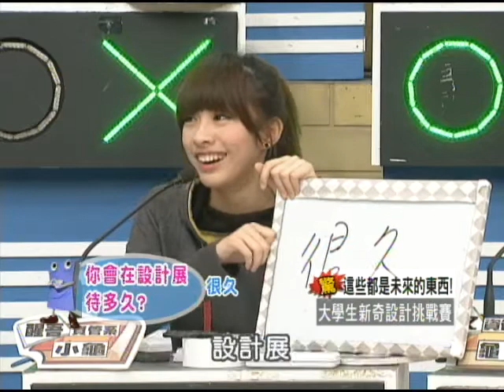03/08大學生了沒 IF設計獎得主來啦！《上》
有「設計界奧斯卡獎」之稱的「德國iF設計獎」日前公布2011 年的設計概念獎(iF concept award)得獎名單及大學排名！今年設計概念獎共有來自52國共8007件作品參賽，最後由評審選出100件得獎作品，台灣共拿下了31件，擊敗南韓的 24件獲得第一，其中，台科大更囊括了14件，也是大學排名的全球第一！今天我們就要來看看這些新科設計師有什麼厲害之處囉！